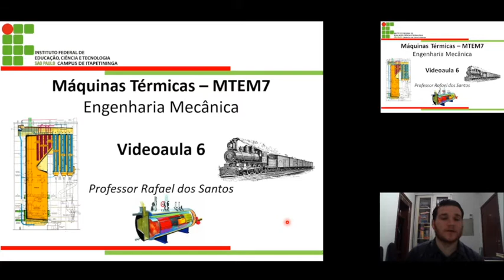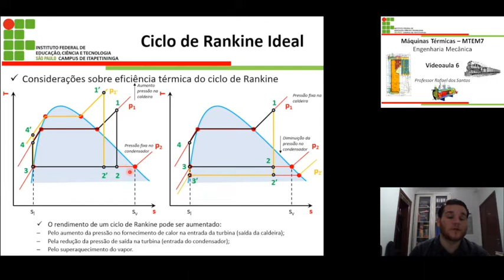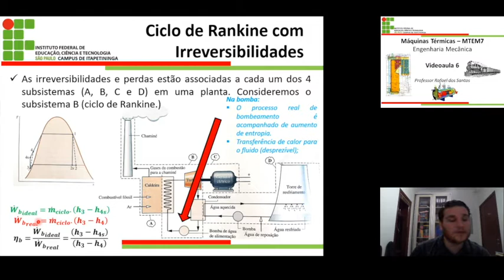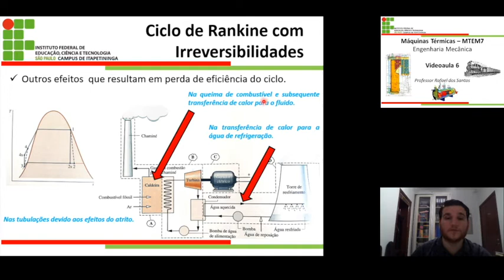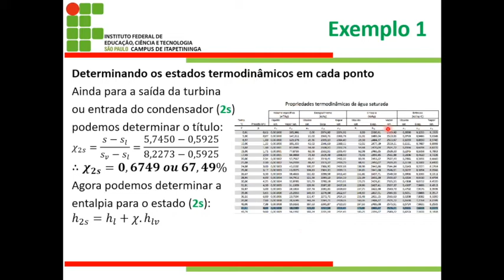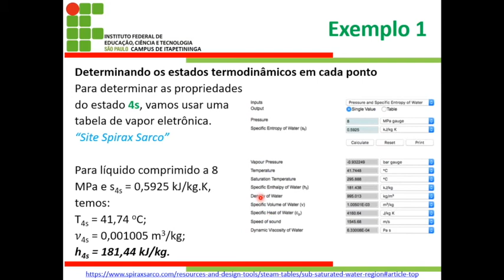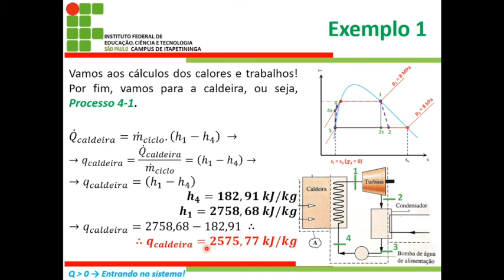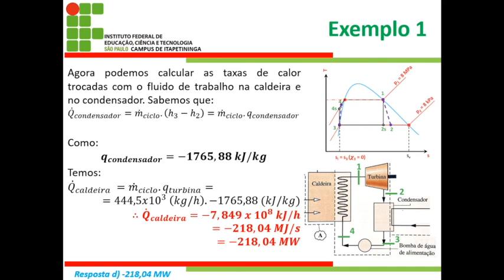MTEM7 - Videoaula 8 - Ciclo de Rankine com Irreversibilidades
Nessa videoaula o professor Rafael dos Santos apresenta o ciclo de Rankine com irreversibilidades, onde os processos que ocorrem na bomba e na turbina ocorrem ainda de modo adiabático, porém não isoentropicamente,